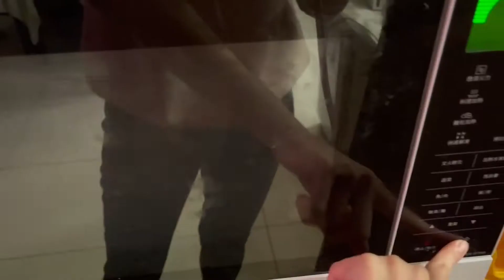MUKBANG😋//Fried rice&Celery fried pork볶음밥&셀러리 볶음 돼지 고기/ASMR Eat show Eat show REAL SOUND 食べ放題 먹방//